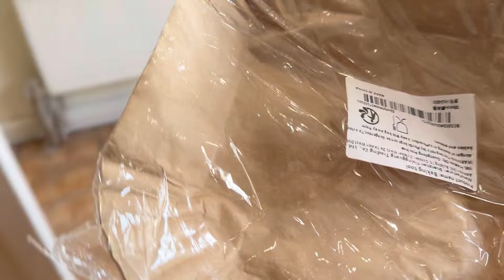Shamilas Special Rakhi |First TikTok Kitchen Shopping |Ten Minutes Keema | Must Complete 10000 Steps